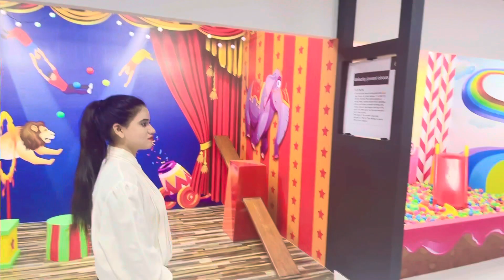Selfie Art World | Mein banai videos and photos | Heer Ranjha vlogs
Instagram I’d

Snack id